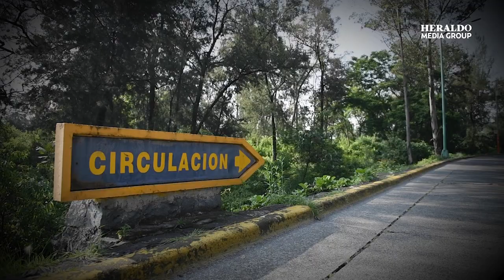¡El Maratón de la CDMX ya está aquí! 18 mil personas correrán por las venas de la Ciudad de México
"El Maratón de la Ciudad de México es una gran fiesta de talla internacional, es uno de los eventos más esperados por la comunidad deportiva", declaró Raúl Paredes, Director Técnico CDMX.

Este domingo 28 de agosto se llevará a cabo el Maratón de a Ciudad de México, se espera la participación de cerca de 18 mil personas. Este evento representará una gran derrama económica en la CDMX por la ocupación de hoteles y en el sector restaurantero, al ser uno de los eventos deportivos más importantes de nuestro país.